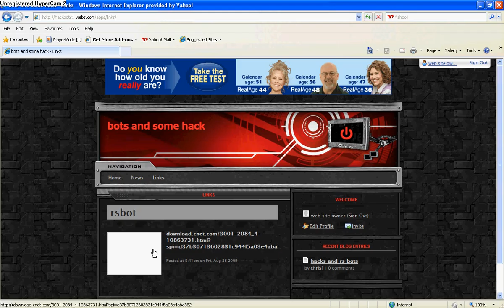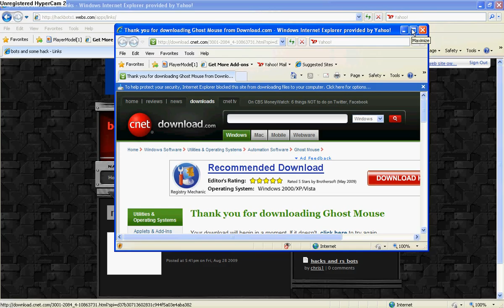runescape download a bot in 1 minute fatsest way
my website is you cant get into links on my site until you register